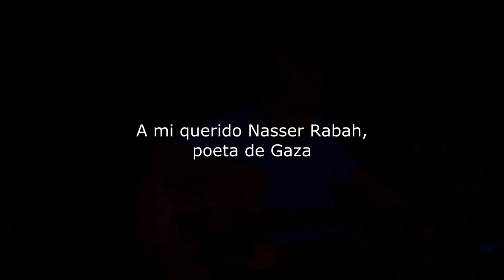PARA AL MAGHAZI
Esta obra de guitarra eléctrica es para el campo de refugiados Al-Maghazi, en Gaza, hogar de nuestro querido poeta Nasser Rabah. Son 16 minutos y 8 segundos, bastante más que un reel, ¿cómo podría menos? Así que, el que quiera oir, paciencia, escuche. Hay un ruido de fondo de ventilador que aporta al clima. Que cese el fuego, que se acabe esta demencia.